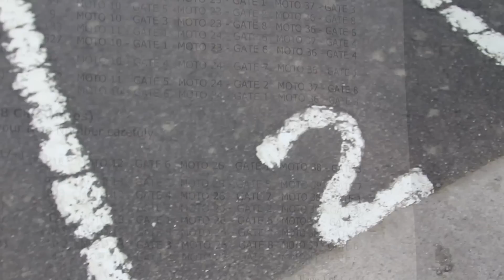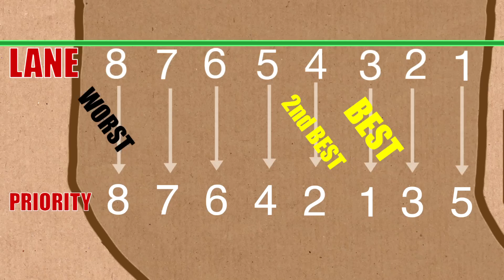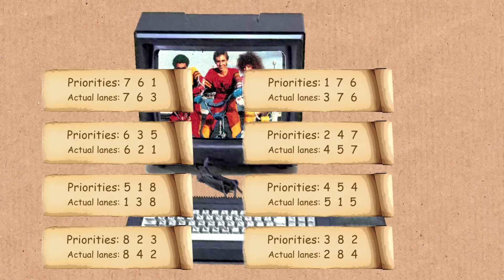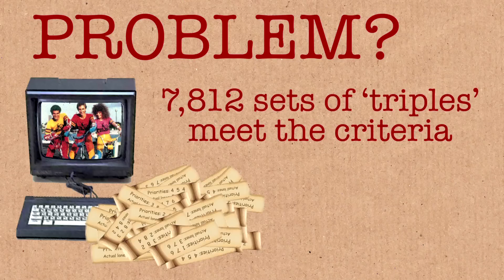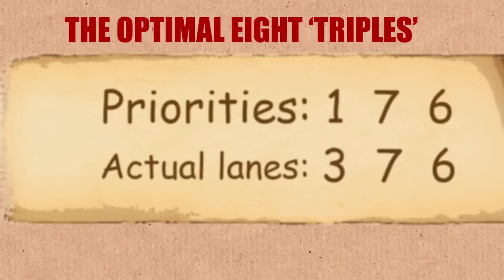The Curse of Lane 8 - Numberphile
Professor Richard Tapia (Rice University) on how his son's BMX adventures led to some interesting mathematics.
More links & stuff in full description below ↓↓↓

Also thanks to Bristol BMX Club.